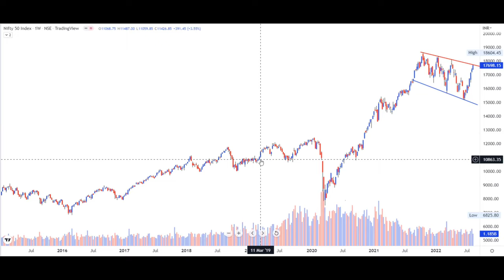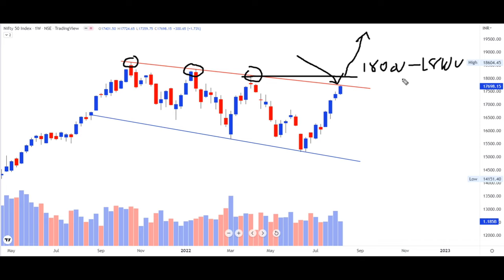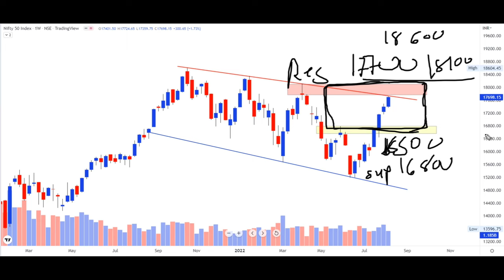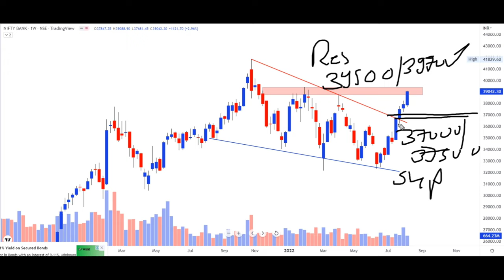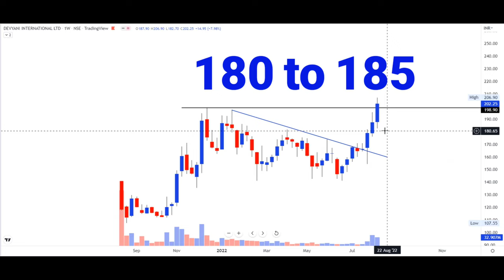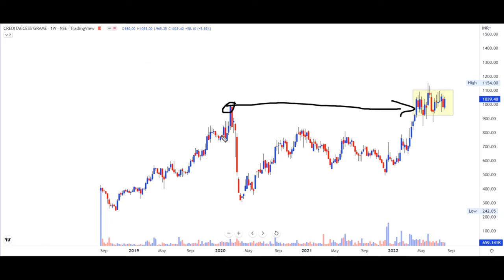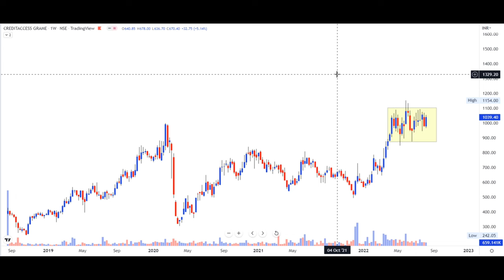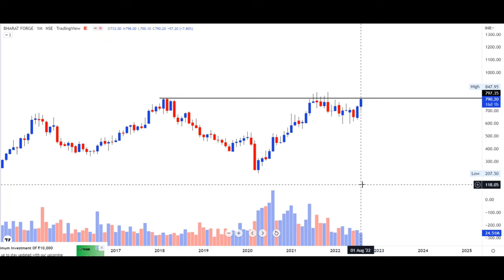SHORT TERM STOCKS | STOCKS OF THE WEEK AUG 2nd WEEK 2022 | WEALTHCREATOR7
Hello Friends

Today i shared my view on Index and also shared my view on 3 stock which looking very good for short to med term for more detail watch out full video

Topic Covered In Video
00:00  - Disclaimer
00:05 - About New Series - DAILY STOCK ANALYSIS
00:37 - INDEX ANALSYS - NIFTY 50
03:35 - INDEX ANALSYS - BANK NIFTY
05:32 -  STOCK ANALSYS - DEVYANI INTERNATIONAL
07:04 -  STOCK ANALSYS - CREDI ACCESS GRAMIN
08:35 -  STOCK ANALSYS - BHARAT FORGE
09:33 -  SUMMARY